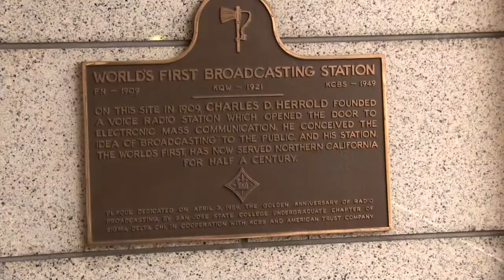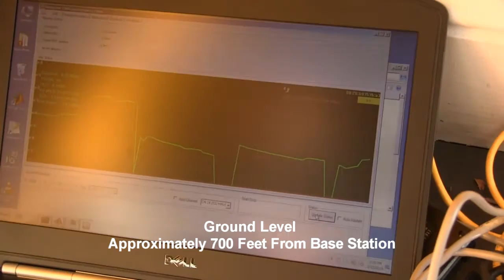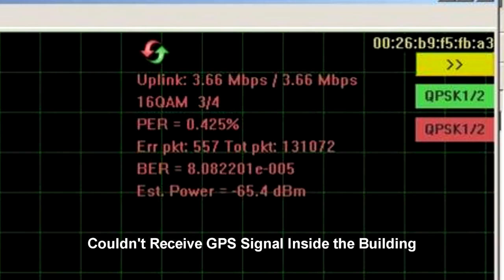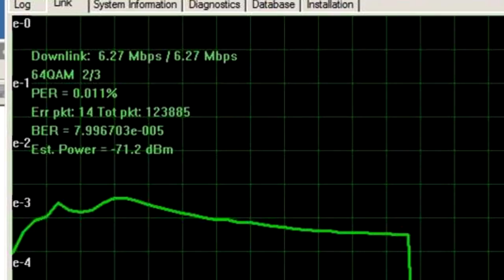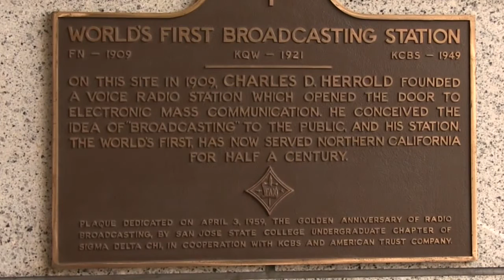White Space Broadband Where Broadcasting Began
Was it fate or just a coincidence that one of the first tests of white space broadband would also be at the location where regularly scheduled radio broadcasting began? That Charles D. Herrold opened the Herrold College of Wireless and Engineering and later began broadcasting at 50 West San Fernando in San José was a surprise to Adaptrum's Darrin Mylet. Herrold's launch of his radio station in 1909 was a precursor to an explosion in radio transmitters, which led to interference and, eventually, government rules for allocating and the use of spectrum.